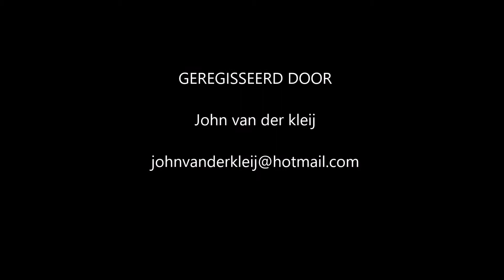ellen de kids en de kluits 2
de aangepaste versie van ellen de kids en de kluits